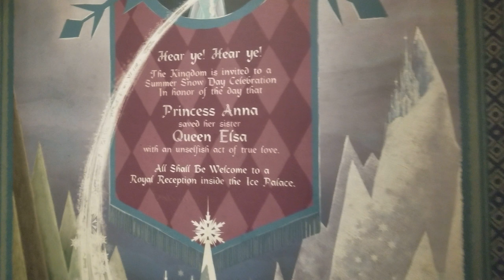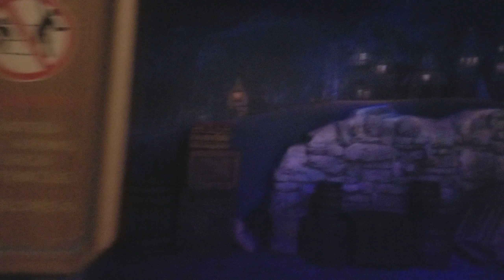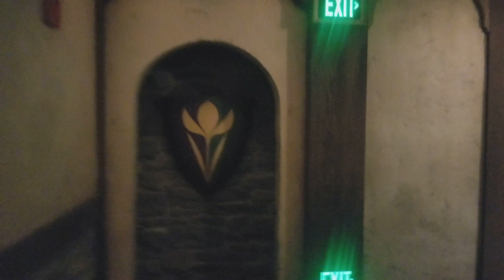Disney 2018 Frozen attraction at Epcot World Showcase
Ridding the frozen attraction at Epcot